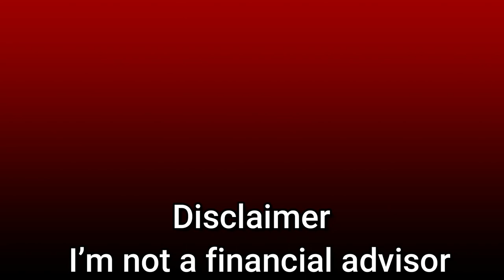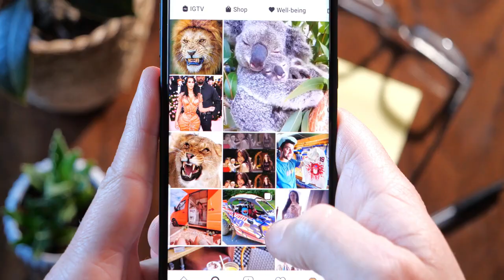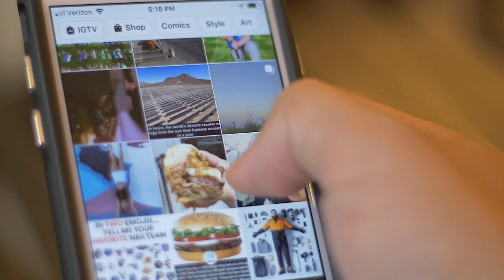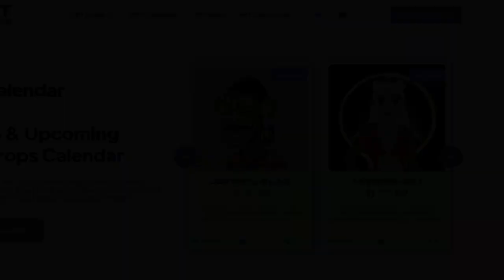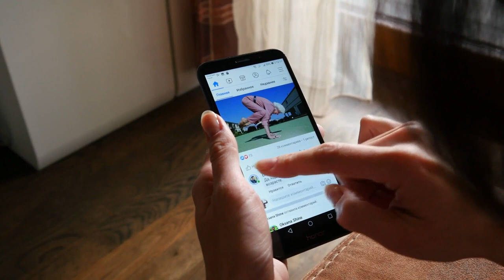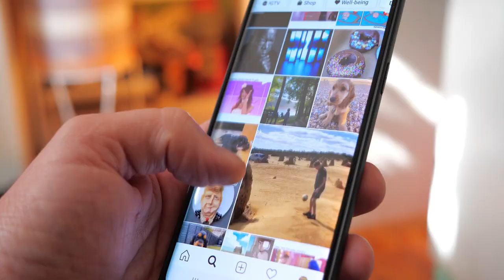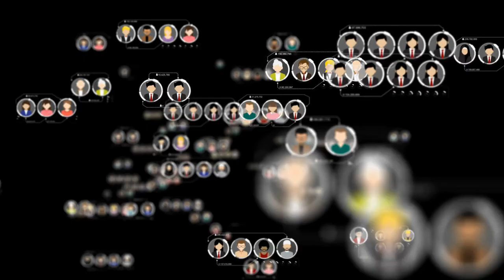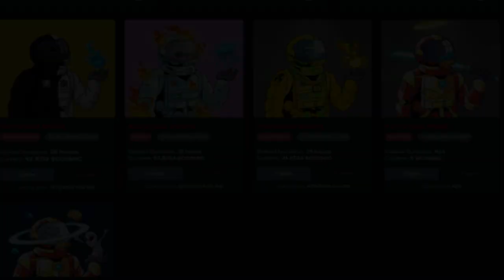How to Promote NFTs For Free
We think you're a great artist with unique work. It doesn't always stimulate collectors' curiosity. All of this shows that publicizing your NFT Collection is crucial. In this video, we talked about How to promote NFTs For Free.

The video is about How to Promote NFTs Free?
- Why Market Your NFT Collection?
- Post Your NFT Collection.
- Free Ways to Promote NFT.
- NFT on Quora and Reddit.

ALSO WATCH 📺
How to Make Money With NFTs 2022? | What Are NFTS? And How Do They Work?
Top NFT Projects 2022 | Best NFTS 2022 Must Watch!

So,do you know any other way to promote your NFT? Comment down your thoughts.
Possibly you would like to comment listed below and let me understand what else I can assist you with or information on How Does Cryptocurrency Work.

Timestamps:
00:00 Introduction
00:57 Why Should You Start Promoting Your NFT Collection?
02:10 Free Promotional Ways
02:33 Use Your SM Channels
03:12 Use the NFT Calendar by Adding Your Drops
03:49 Make an Eye-Catching NFT Teaser
04:25 Get to the Featured NFT Drops
05:12 Ask People You Know to Support Your Drops
05:46 Post Your NFT News on Reddit and Quora
06:41 Add Your NFT Drops to the Upcoming Newsletter
07:05 Final Thoughts

What Is Margin Trading In Crypto | How Does Crypto Margin Trading Work

Artists create NFTs to make money, stay current, and receive notice for their work. Without advertising, they'll fail. Why is promoting NFT collections important?
Promoting your work attracts more buyers. Not obvious? Some artists, especially novices without a marketing team, just make NFTs. Sales nowadays are tied to marketing and PR. To make money, advertise yourself.
When you plan your efforts and attempt everything, you're recognised. Passion and drive to be a famous artist usually pay off. The promotion will boost your earnings and brand.
Marketing your NFT project will attract collectors and other artists with whom you may collaborate.
Reddit and Quora are useful for spreading NFT reduction knowledge. What NFT creators should we watch? is an excellent discussion starter. Using a bridge page, you may invite friends and family to discuss and share your NFT project. You may post your own NFT-related articles on Reddit. First, contribute to the community and don't rush to market oneself. Participate actively in the community and answer questions. Your name will be more well-known if it appears on more platforms.